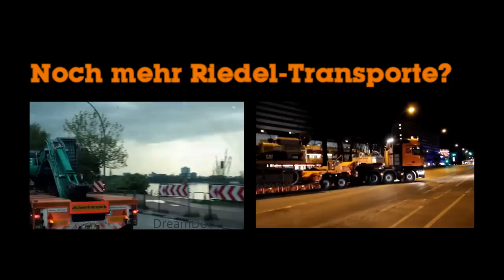TUNNELBOHRMASCHINE AUF SCHWERTRANSPORT ACTROS V8 ROLF RIEDEL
Rohrleitungsbau Großbaustelle: Teile einer Tunnelbohrmaschine der Firma Meyer & John werden verladen. Ein Liebherr LTM 1100-5.1 Mobilkran von Thömen hebt die sperrige Ladung auf einen Mercedes Actros 4160 Schwertransport von Rolf Riedel.

Dir gefallen meine Videos?

●▬▬▬▬▬▬▬▬๑۩۩๑▬▬▬▬▬▬▬▬●

Oversize transport for pipeline construction: a tunnel drilling machine is loaded with Liebherr LTM 1100-5.1 mobile crane on Mercedes 600 hp heavy haulage truck and moved to its destination.

You like my videos?